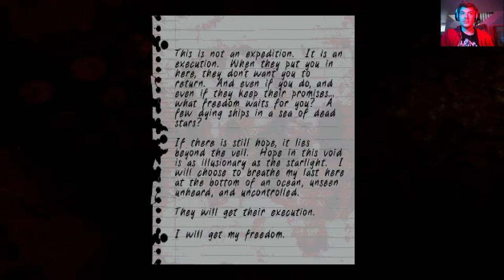Iron Lung | PART 1